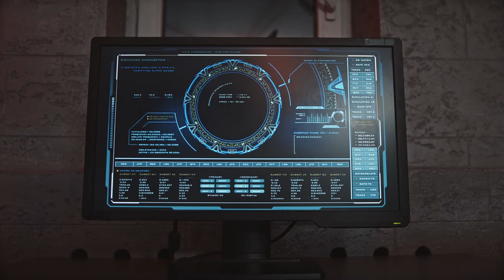cyber security stock footage - free video cyber security background